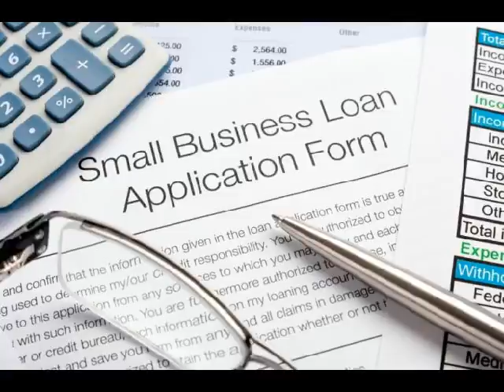loan business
oan Calculator - Amortization For Auto, Home, and Credit Card Bank Loans (iTunes App Store), by ChuChu Train Productions, Karl's Mortgage Calculator (iTunes App Store), by Karl Jeacle
Bad credit home loan
Keywords: bad credit home loan, bad credit home loan mortgages
Bad credit car loan